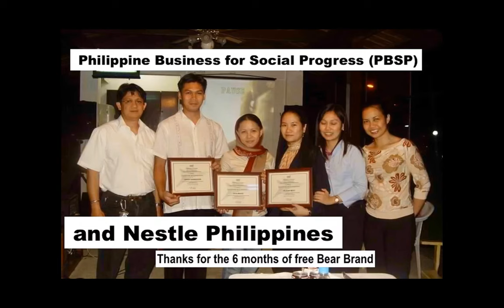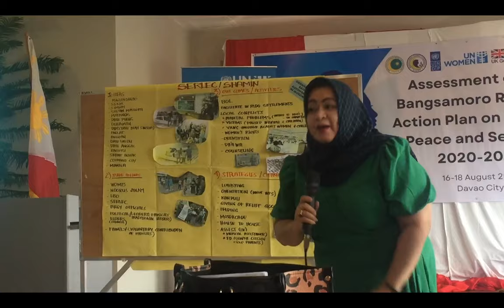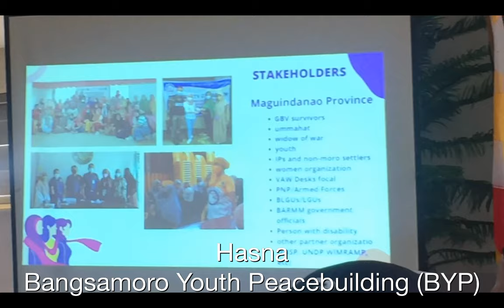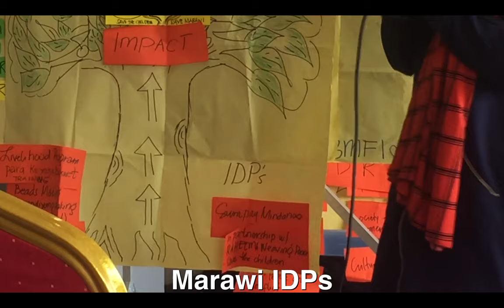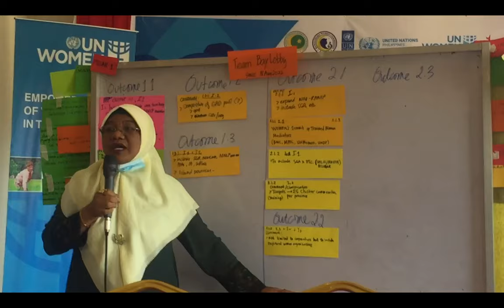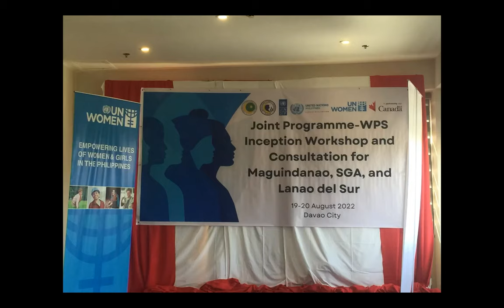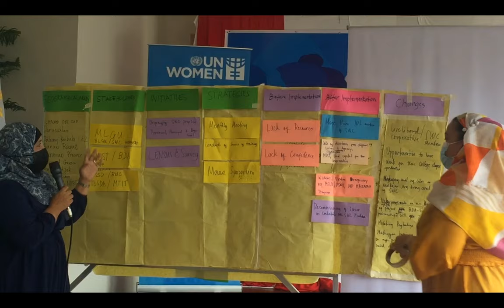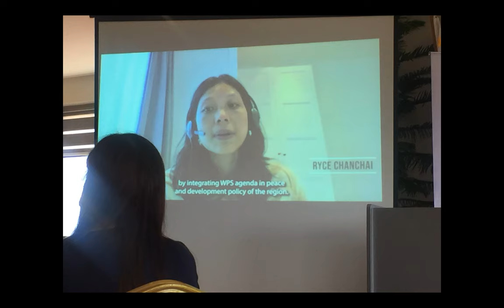WOMEN, PEACE and SECURITY in the BANGSAMORO Region | Jalidah Moti